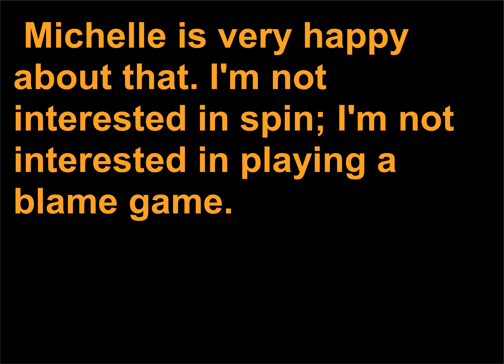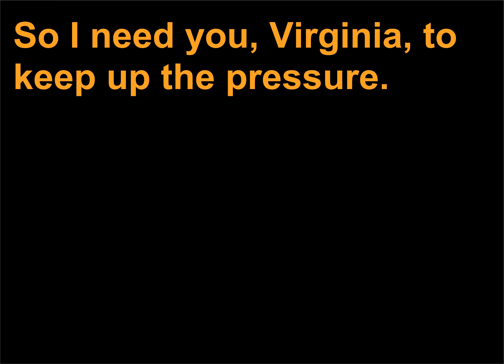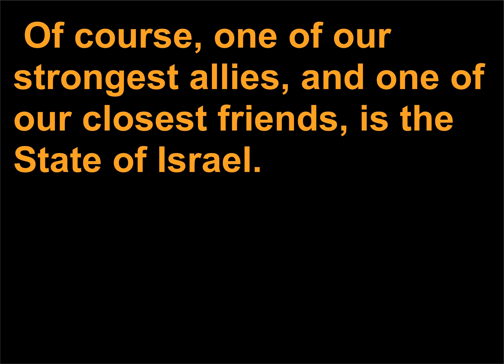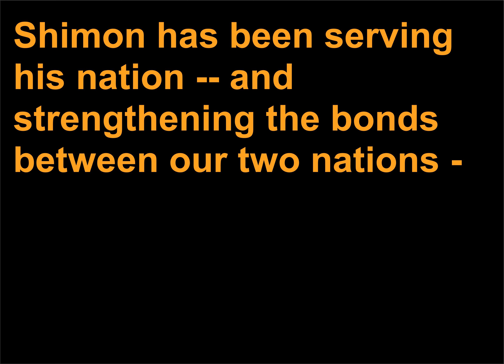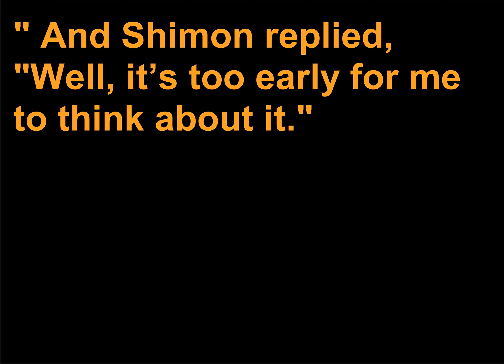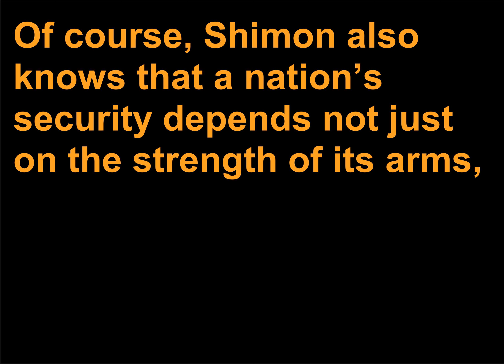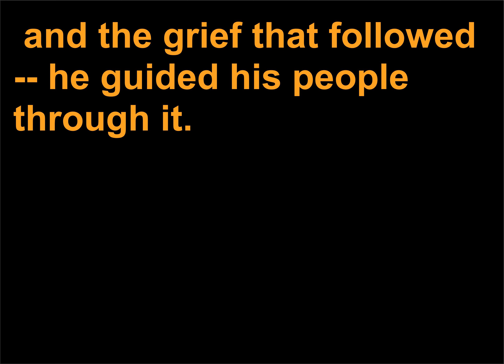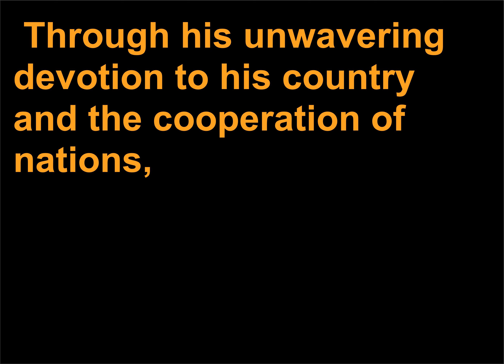Discursuri politice 683